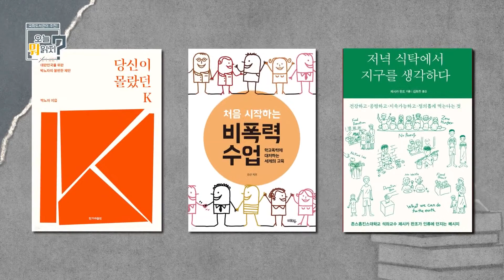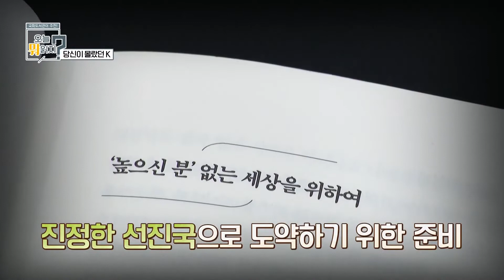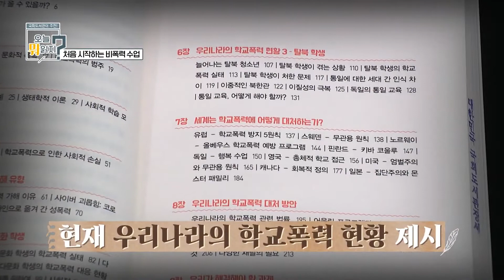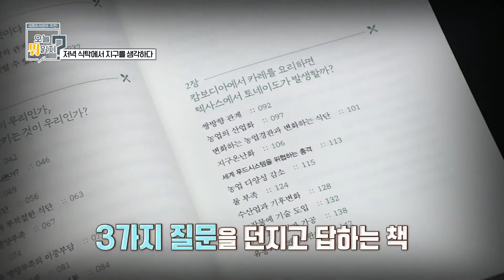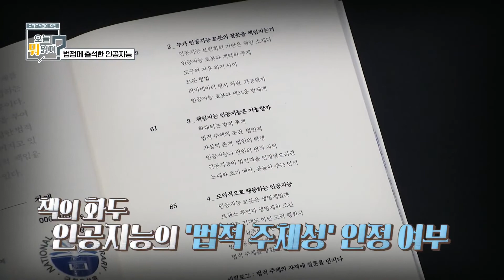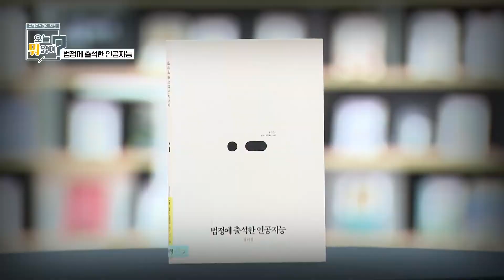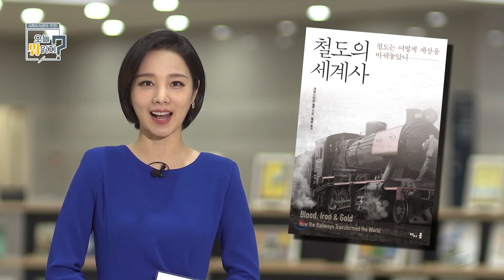책추천 2022 : 당신이 몰랐던 K / 처음 시작하는 비폭력 수업 / 저녁 식탁에서 지구를 생각하다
📚 오늘 뭐 읽지? - 3월 17일 방송 📚

국회도서관이 추천하는 사회과학 도서와
전문가들이 남긴 금주의 서평을 만나보세요!

💌 사회과학 도서

0:00 인트로
0:36 「당신이 몰랐던 K」 - (박노자 著)
1:48 「처음 시작하는 비폭력 수업」 - (김선 著)
2:46 「저녁 식탁에서 지구를 생각하다」 - (제시카 판조 著)

💌 금주의 서평

4:04 「법정에 출석한 인공지능」 - (양희철 著)
5:15 「철도의 세계사 - 철도는 어떻게 세상을 바꿔놓았나」 - (크리스티안 월마 著)

제작 : 국회방송 NATV